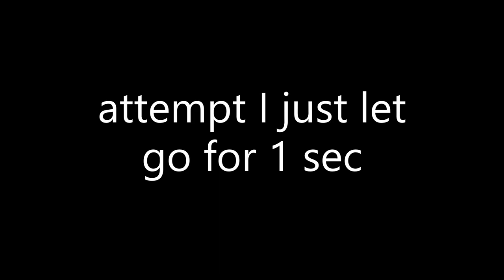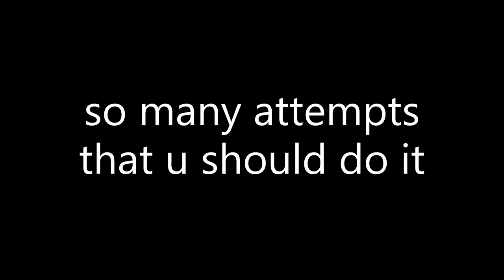Every Rage Quitter Attempts Be Like |Cringe album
in here are all the attempts that u willl take
that will turn you koo koo